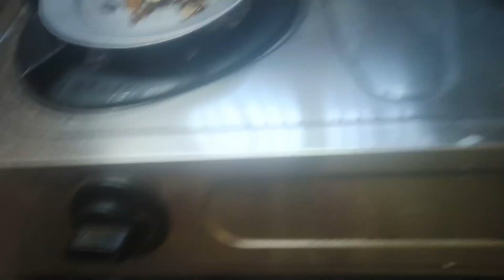2నెలలకు ఒకసారి పల్లేటురులకు ఇలా వస్తు ఉంటారుsiddika vlogs#